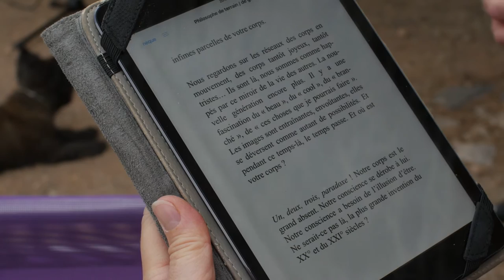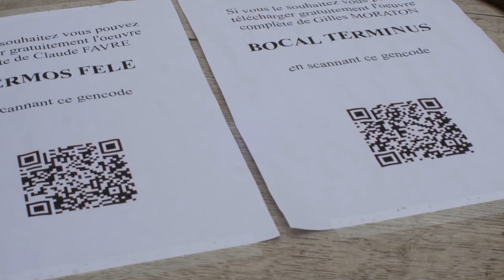Maillon 6 : E-Fractions éditions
Sur fond de lecture publique aux Transversales des moulins de Faugères, Franck-Olivier Laferrère, fondateur des éditions E-Fractions, s'exprime sur sa démarche d'éditeur de livres numériques. Visant à faciliter la circulation de textes parfois exigeants, il privilégie les rencontres avec le public. Les livres sont accessibles par téléchargement grâce au QR code délivré lors de l'achat ou via les bibliothèques.